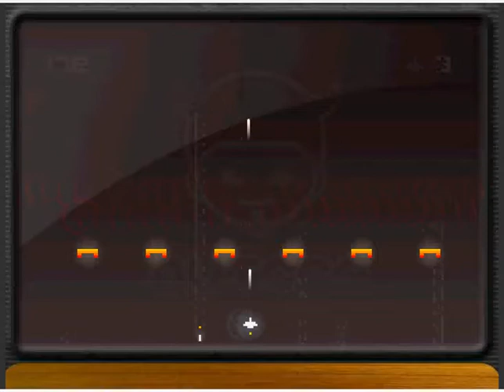SpaceJunk Amigo (PC browser game)